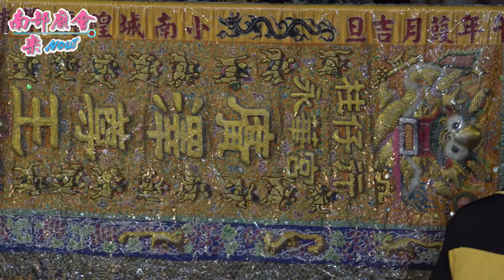01/02（六）【 祖廟六合境柱仔行全台開基永華宮 慶贊】台南鹽埕烏橋玉聖宮廣澤尊王三朝慶成祈安建醮恭送天師回鑾繞境